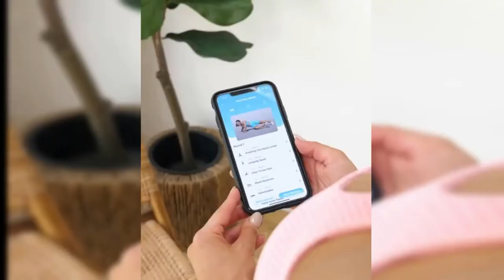Best Workout Music Mix 2022 | Workout Remix Songs |Workout Motivational Songs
Gym Music Mix 2022 | Workout Mix music | Gym Motivation Music |Workout Motivational Songs

In this channel you will find a wide variety of motivational video for Fitness. We try to find the best high quality content to motivate you.

music for exercise 2021
workout  best songs
workout music mix
top playlist 2022
fitness motivation
gym music 2022
gym music playlist 2022
gym workout mix 2022
music to run
running music
music to ride a bike
street fitness music
music to train
training music
training workout songs
gym remix songs
gym remix music
gym remix music
gym motivatioal songs
workout motivational songs
motivational songs
1 hour workout music

music fitness
crossfit songs
crossfit motivation
crossfit motivational video
music for training
training music
training musik mix
strength training
weight training for beginners
strength training for women beginners
best powerlifting songs
gym motivation
motivation music
motivation training
beginner workout
workout music
female fitness
workout women fitness
female fitness motivation
fitness music 2021 clean
jogging playlist 2021
bodybuilding music
bodybuilding music dtv
generation fitness
generation fitness motivation
training motivation
gym songs
best gym motivation
ncs workout
ncs gym music
ncs workout music
gym songs motivation
gym workout for women
gym motivation 2021
gym motivation playlist 2022
training music
workout 2022
workout motivation music
gymmusic
gym workout music
workoutmusic
gym music mix
workout songs
ncs workout music
fitness music
workout motivation
workout music mix 2022
workout music mix 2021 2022
gym music 2022
gym music mix 2022
songs for workout in gym
workout training music
workout motivation music
workout songs
gym workout
gym music electronic
music to exercise
motivation training music
gym electronic music
electronic music to workout
gym music
bodybuilding
electronic music for studying
relaxing electronic music
study electronic music
electronic music
best music 2022
best electronic music 2022
running songs